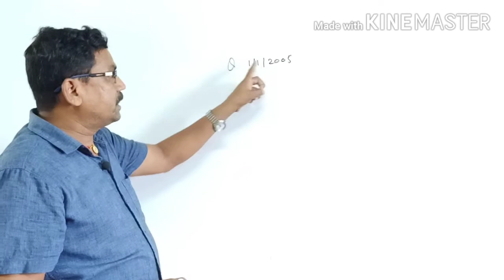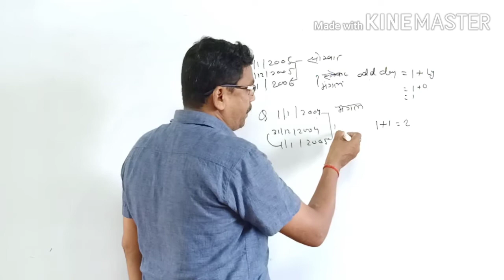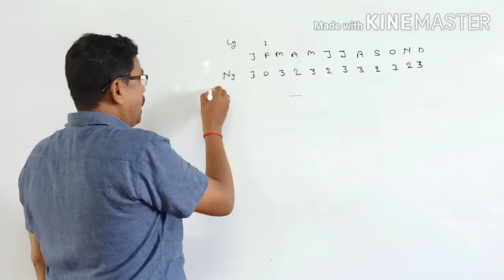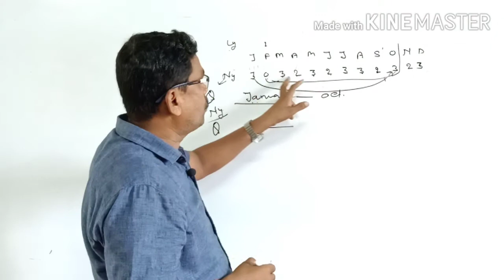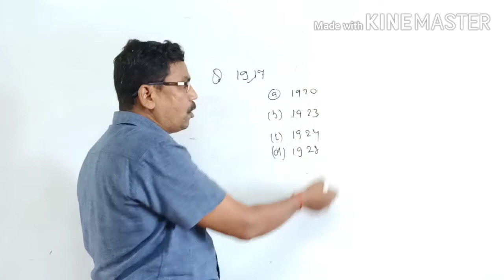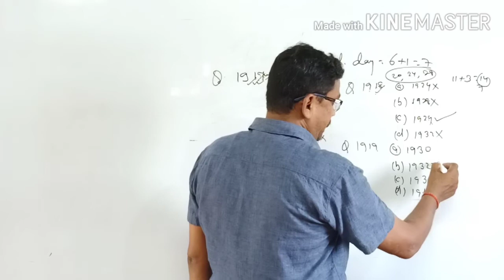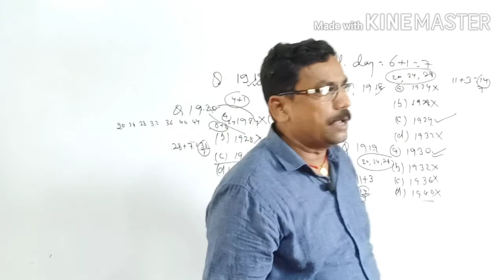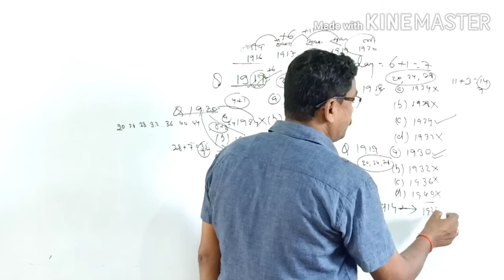Reasoning || Calendar (part 3) || Agrawal sir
🎯DRONACHARYA ACADEMY IS THE BEST AND FASTEST COACHING IN YOUR CITY.

🔴AS WE PROVIDE THE COURSES FOR ALL THE COMPETITIVE EXAMS INCLUDING.
UPSC,BPSC, SSC(cgl+chsl+mts),CPO,BANKING EXAMS, RAILWAY EXAMS,ALL STATE LEVEL EXAM.
🔴DRONACHARYA ACADEMY IS HAVING THE BEST FACULTIES  AS IT IS NOT JUST STATEMENT ACTUALLY IT HAS ALREADY COMPLIMENTED BY OUR LAKHS OF BELOVED AND INTELLIGENT STUDENTS WHO ARE COMING FROM ALL THE CORNERS OF  VILLAGE,CITY,DISTRICT AND STATE.

OUR FACULTIES ARE:
1.  UDAY  SIR  (COMPLETE COURSE OF GK AND GS.)
2.  ANUJ YADAV SIR (ENGLISH)
3.  RAHUL KUMAR SIR (MATHS- arithmatic+advance)
4.  AGRAWAL  SIR (REASONING)

🔴Image of a point in a plane // very important topic in Coordinate geometry// By- Rahul sir.

🔴चक्रवृद्धि ब्याज || भिन्न भिन्न सालो में ब्याज की दर की गणना (Best Tricky concept) By:- Rahul sir

🔴प्रतिशत क्या होता है ? // भिन्न से प्रतिशत में बदलने का सबसे आसान तरीका // और कुछ इनसे जुड़ी बाते